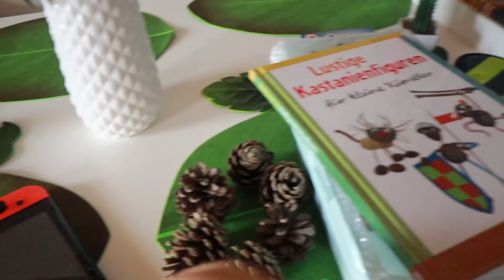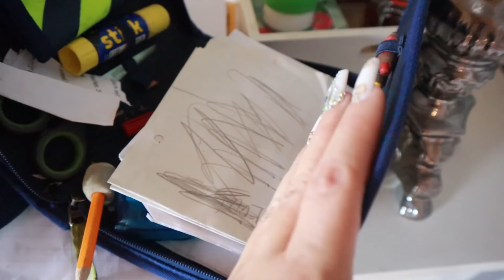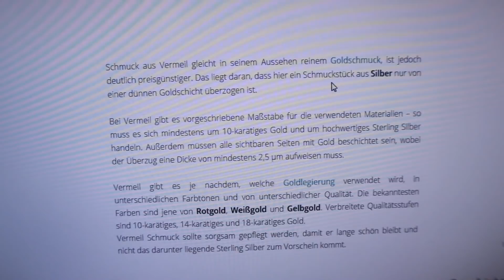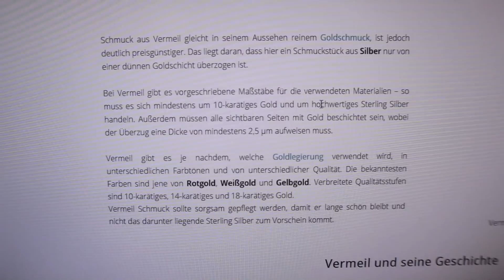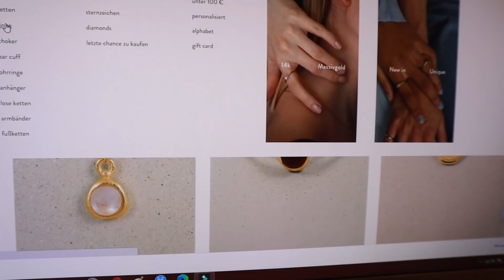arabisches Essen & Tanzen bei Freunden 🍲🥘 Stilnest Gold Vermeil Schmuck ➕ Rabattcode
YOUNGDO Makeup Licht & Musikspiegel
YOUNGDO UV Lampe
YOUNGDO Aroma Diffuser
5% Rabattcode ： O7O4Z6KB

Discount code: NICKI10

►► Meine Amazon-Produktempfehlungen auf einen Blick:

►► weitere Empfehlungen & Rabatte:
► Waterless Shine: Putzen ohne Wasser mit nur einem Reiniger:
mit den Code nickiwls 15% sparen ◄

N. Pistola
Hermann-Albertz-Str. 182
46045 Oberhausen

eure Nicki ♥